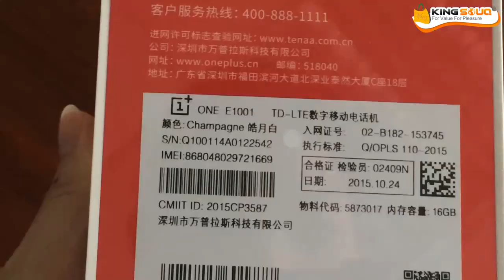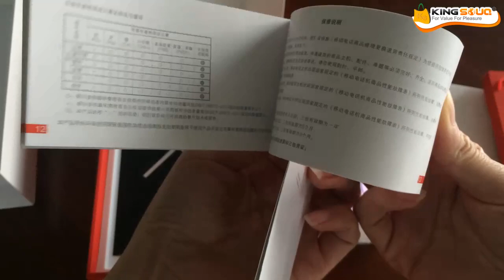OnePlus X unboxing